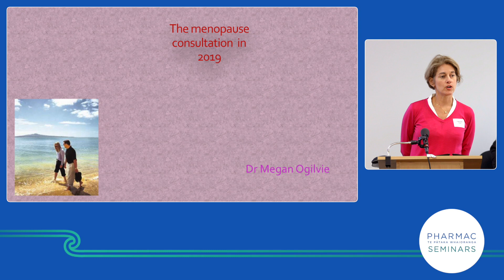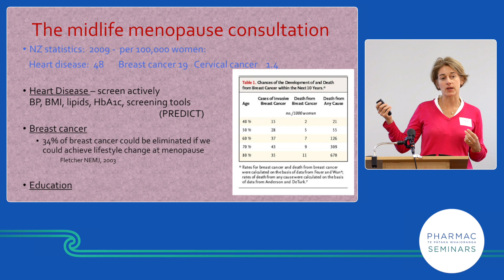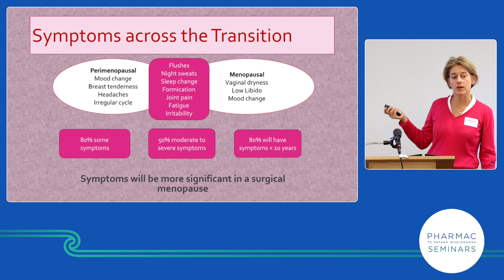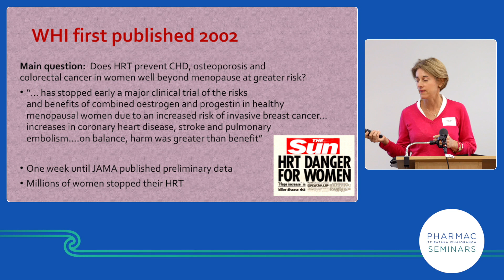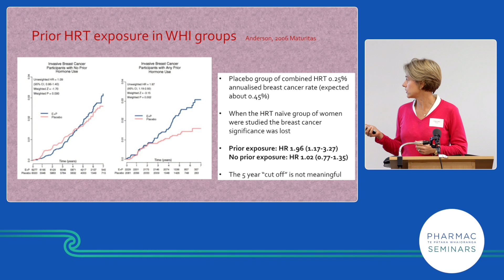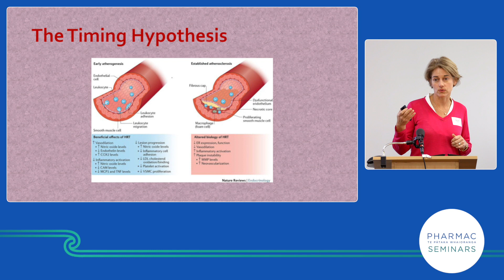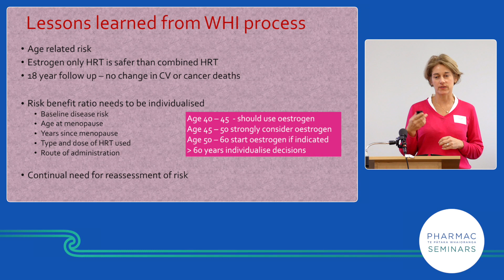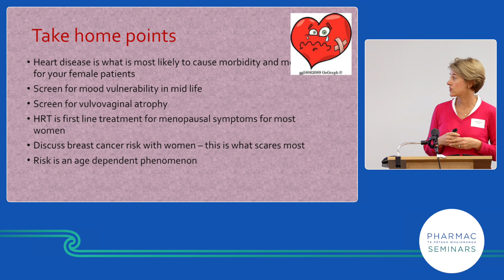PHARMAC seminar: Women's health 2019, 5a of 6, menopause and menopausal hormone therapy